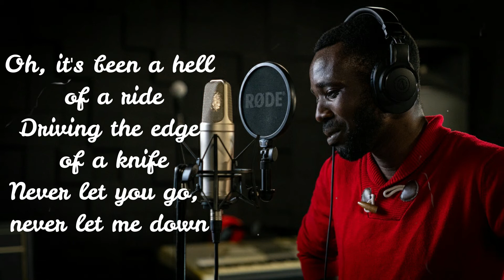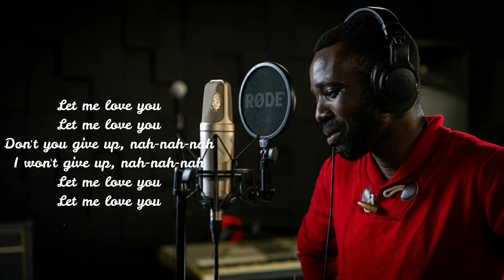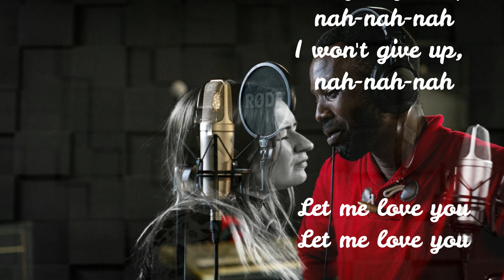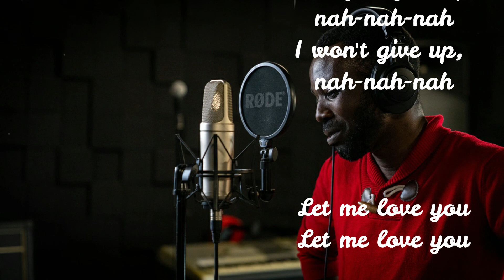DJ SNAKE-Let me love you ft JUSTIN BIEBER ( COVER BY D-PYTHA ft MIARAITER) RUSSIAN VERSION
Salut chers tous pour amour de la musique et en particulier ce titre,nous avons trouve interessant de faire un cover pour vous.Surtout j'ai besoin de vos avis sinceres.merci